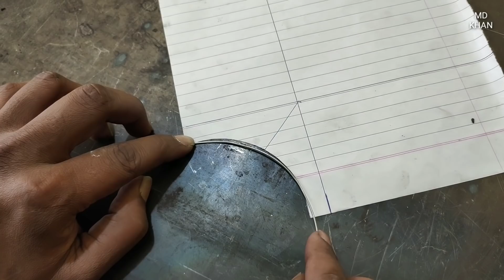Secret Profile Pipe ! WHY DO WELDERS NOT SPEAK ABOUT IT ?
Welcome to MD KHAN channel
Our channel include of guiding videos:
- Life hack
-DIY
-How to make
-Awesome ideas
-Tips